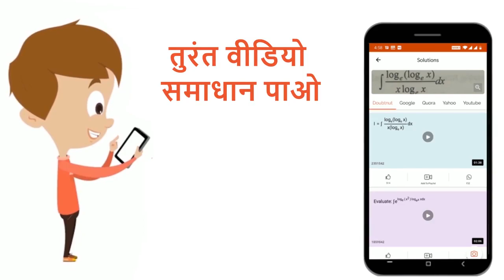एक पिण्ड एक विषम झुके तल पर निचे की ओर खिसक रहा है। यह तल क्षैतिज के साथ 30^(@) के कोण पर है। यद...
एक पिण्ड एक विषम झुके तल पर निचे की ओर खिसक रहा है। यह तल क्षैतिज के साथ 30^(@) के कोण पर है। यदि घर्षण गुणांक 0.26 है, तो मी//से में त्वरित होगा
Class: 12
Subject: PHYSICS
Chapter: छत्तीसगढ़ PET इंजीनियरिंग प्रवेश परीक्षा सॉल्वड पेपर 2010
Board:Chhattisgarh Board

👉 Have Any Query? Ask Us.